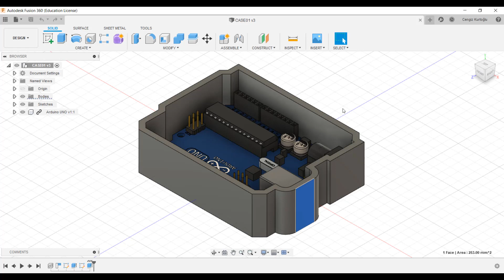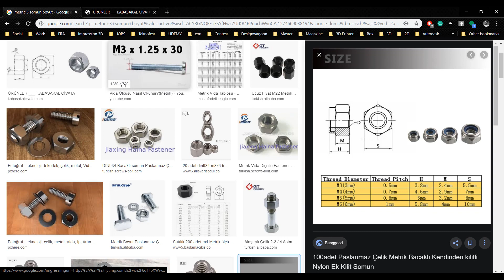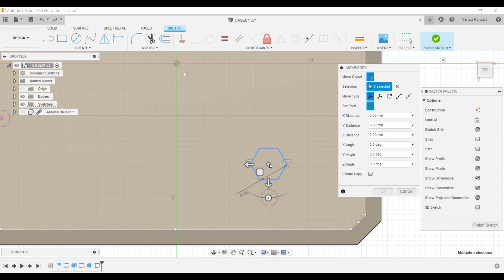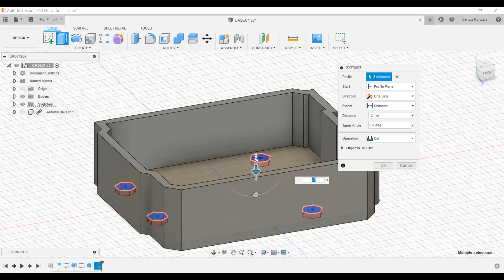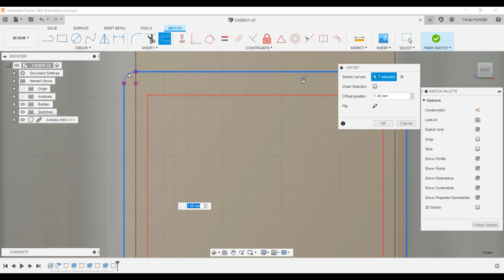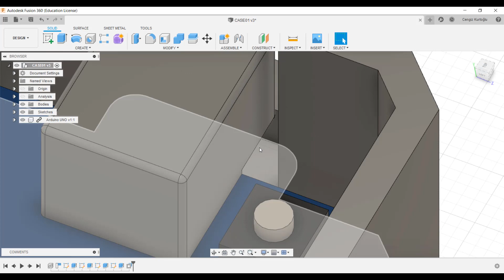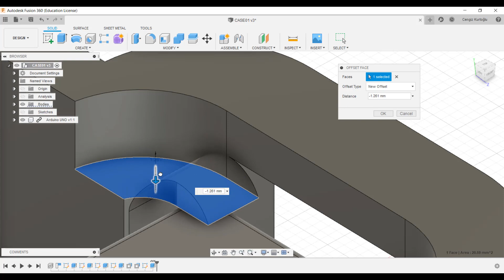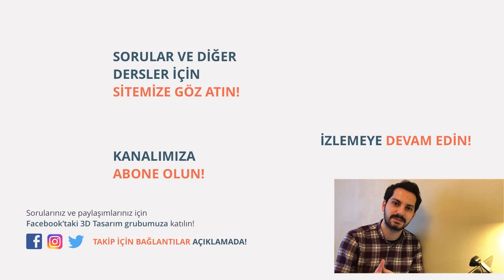Arduino için Case Tasarımı 2 - Fusion 360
Fusion 360 programını kullanarak 3D Printer baskısı alabileceğimiz bir çok proje bulunmaktadır. Projelerimizde ise sıkça kullandığımız Arduino Uno için Fusion 360 içerisinde bir Case yani kutu tasarımı nasıl oluşturulur bu eğitim serimizde inceleyebilirsiniz.

Ders ile ilgili yorumlarınız lütfen yorum kısmına yazmayı unutmayın. İyi çalışmalar dilerim.

Sunum: Cengiz Kurtoğlu